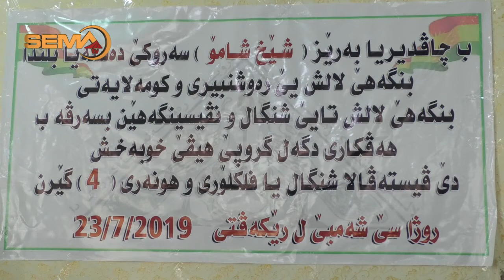چوارمین ڤیستەڤالا هونەرێ شنگالێ